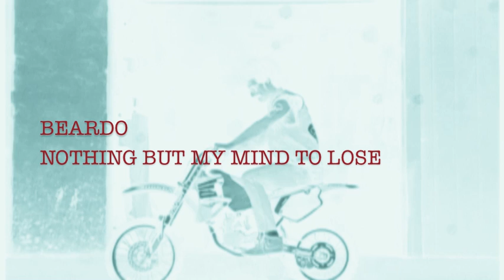BEARDO - Nothing But My Mind To Lose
Here's to the start of the new Beardo record called Thrash!!